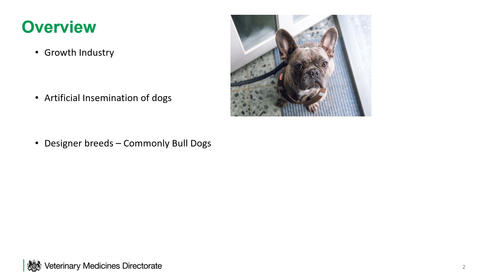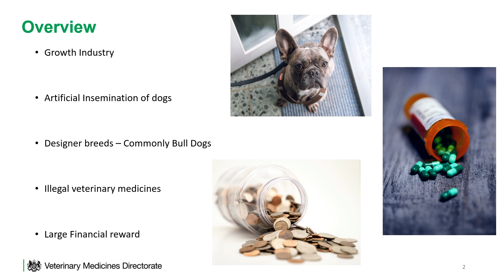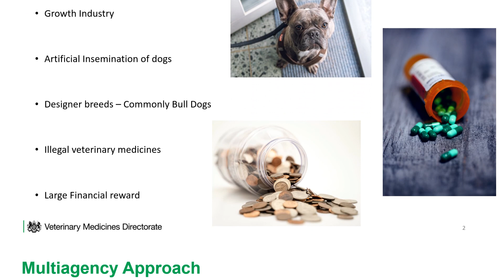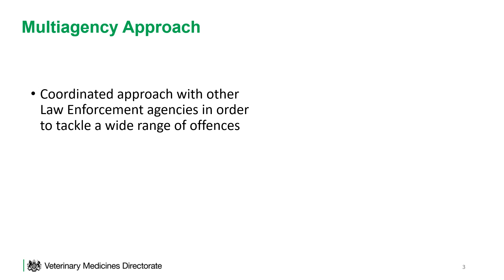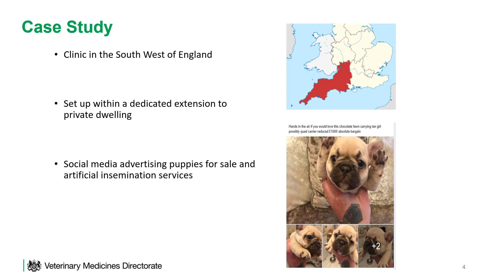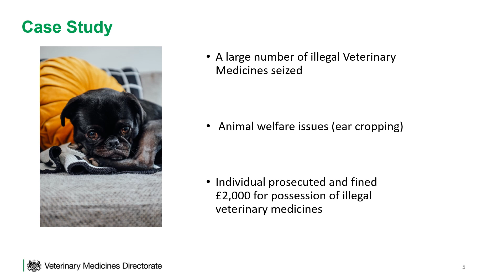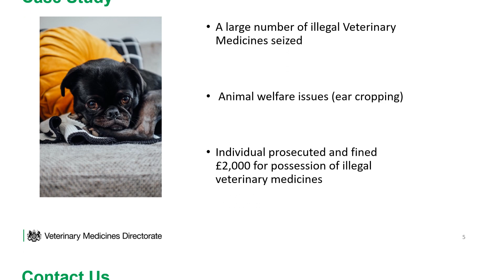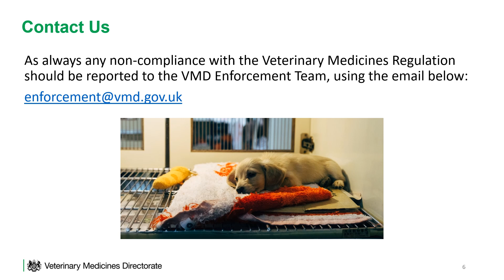Bitesize - A dog, a bitch and an endoscope: Canine Fertility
A bitesize overview of the work of our Enforcement Team are doing in relation to the growing number of canine fertility clinics in the UK.

To comment or ask questions - until Friday 20th and enter the event code 96607 for the 'VMD/VPC Open Day'.